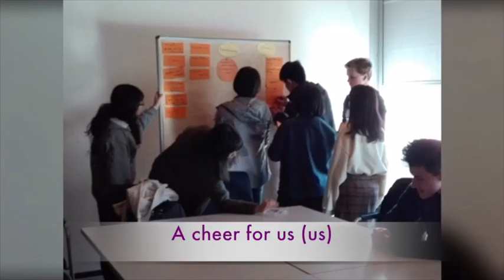德國姊妹校開幕影片 opening ceremony Gymnasium Mellendorf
Mellendorf 姐妹校學生在2018九月來台開幕式時，紀錄今年惠文高中學生在2018年到德國交流時的美好回憶，並於九月回訪視公開。